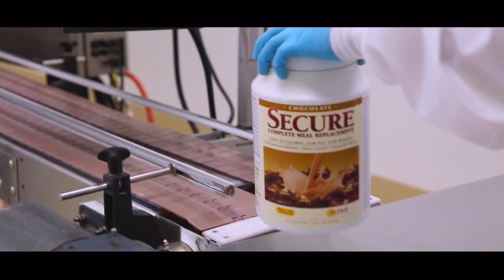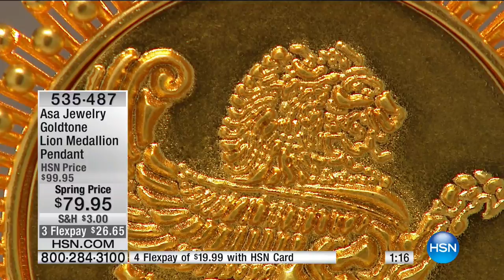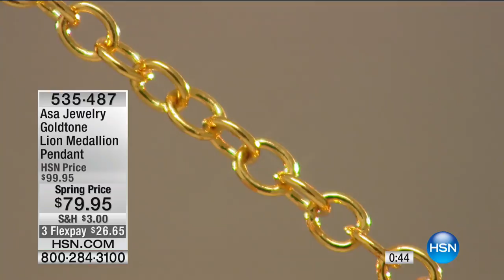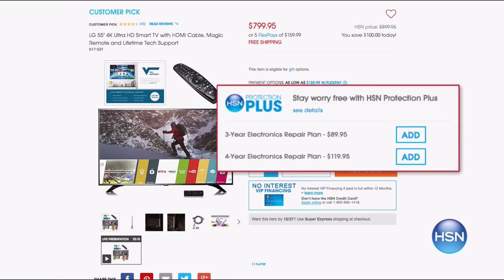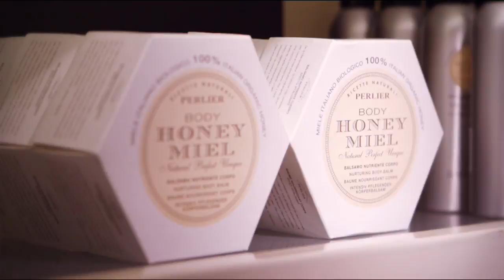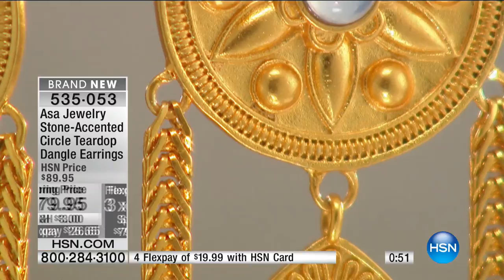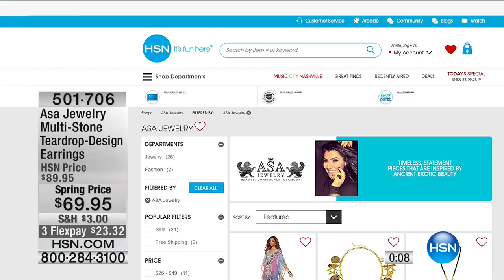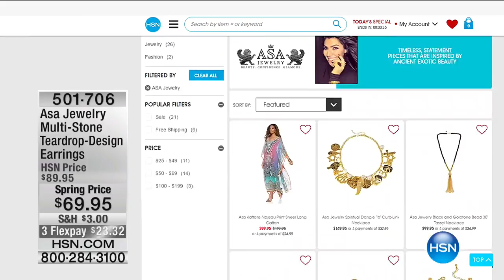HSN | Jewelry Designs by Asa Soltan 04.25.2017 - 03 PM